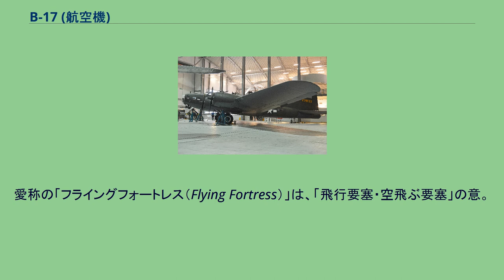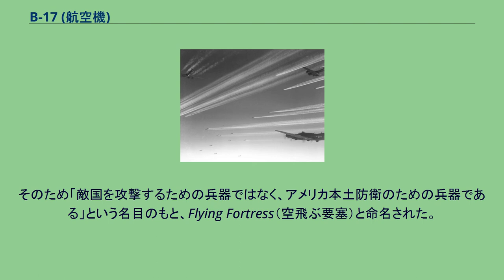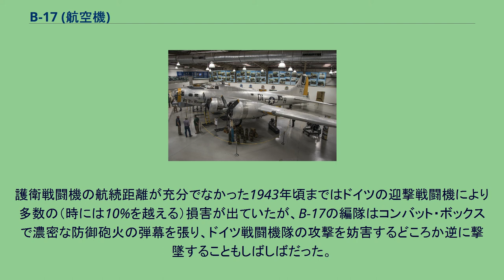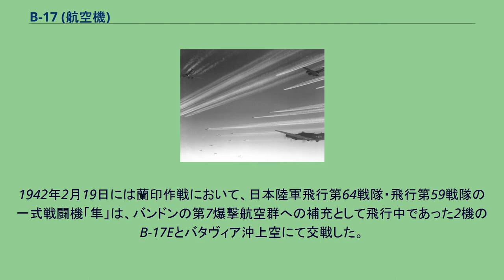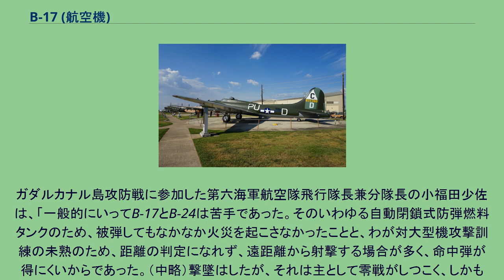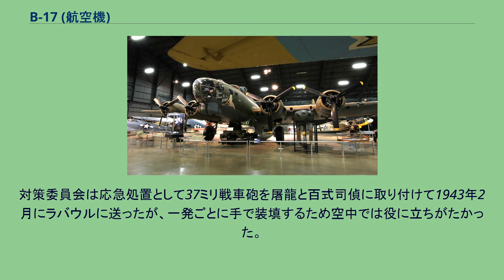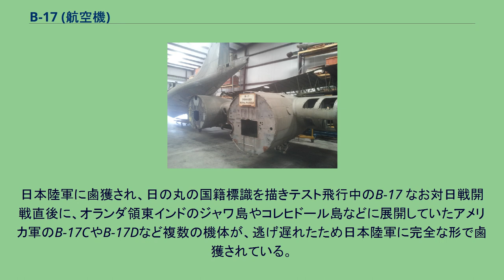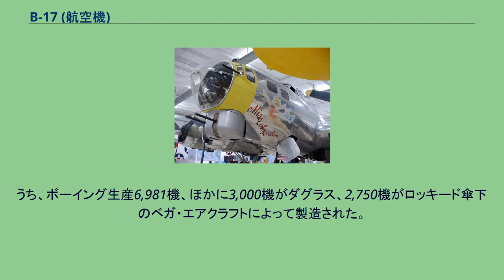B-17 (航空機)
ボーイング B-17 フライングフォートレス 飛行するB-17G-35-DL 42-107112(奥) B-17G-70-BO 43-37675(中央) (第532爆撃編隊所属、1944年撮影) ボーイング B-17 フライングフォートレス（Boeing B-17 Flying Fortress）は、アメリカ合衆国のボーイング社が開発した大型戦略爆撃機。
愛称の「フライングフォートレス（Flying Fortress）」は、「飛行要塞・空飛ぶ要塞」の意。
ドイツ上空で対空砲火を受けるB-17 B-17Gの機首先端下にある12.7mm 2門のガンタレット B-17は沿岸防衛用として哨戒と敵艦の攻撃用に立案されたが、1934年に「敵国の軍隊よりもさらに重要である、その国の工業組織を目標」にする「護衛なしでやっていける」爆撃機をめざすことになった。
機体ラインは非常に滑らかな曲線と直線で構成されている。
後期型は機銃多数を装備した物々しい外観を有する。
B-17は、エンジンの排気でタービンを回して高空の希薄な空気を十分な密度に圧縮してエンジンに送り込む排気タービン過給器（ターボチャージャー）によって、良好な高高度性能を備えていた。
B-17は強固な防弾装備と多くの防御火器で身を固めていたため、零戦の20ミリ機銃ですら効き目は薄く、撃墜は困難であった。
防御火器は試作機で機銃5丁、後期型のG型では実に13丁の12.7 mm M2機関銃を装備していた。
爆撃を行うB-17Gの編隊 1934年8月8日、アメリカ陸軍は、当時の主力爆撃機だったマーティン社製B-10双発爆撃機の後継機として、航続力と爆弾搭載量を2倍に強化した『多発爆撃機』を国内航空機メーカーに要求した。
その当初の目的は、アラスカやハワイなど、アメリカの中心部から遠く離れた沿岸地域を防衛するためだったが、第二次世界大戦参戦以前のアメリカは孤立主義的傾向が強く、このような高性能・高コストの爆撃機を保有する事については議会や納税者からの反対が根強かった。
そのため「敵国を攻撃するための兵器ではなく、アメリカ本土防衛のための兵器である」という名目のもと、Flying Fortress（空飛ぶ要塞）と命名された。
列車砲の代替兵器として、アメリカの長大な海岸線で敵上陸軍を阻止迎撃することが念頭にあったためである。
欧州戦線で編隊を組むB-17F 第二次大戦開戦後、イギリスにC型が貸与され「フォートレス Mk.I」として、E型が「フォートレス Mk.II」、F型が「フォートレスMk.III」として運用された。
しかし搭乗員・整備員の訓練不足に加えて少数機での爆撃にとどまったこと、爆撃照準器がノルデン爆撃照準器ではないことなどから、供与当初は目立った戦果をあげられなかった。
後にフォートレスMk.Iの戦訓はD型に反映されることになった。
アメリカの欧州参戦後はアメリカ陸軍の主力爆撃機として活躍し、主にイギリスを基地とした対ドイツへの昼間爆撃に従事した。
だが、イギリスで兵力を蓄積しはじめた1942年はトーチ作戦（およびその後の北アフリカの作戦）が開始され、そのために戦力を抽出されてしまったため、ヨーロッパでの本格的な爆撃作戦は実施できなかった。
そして戦局が連合軍側優位に傾き、さらに兵力の蓄積が進んだ1943年から昼間爆撃が本格化、フランスへの近距離爆撃で経験を積んでからドイツ本土への爆撃にも出撃するようになった。
護衛戦闘機の航続距離が充分でなかった1943年頃まではドイツの迎撃戦闘機により多数の（時には10%を越える）損害が出ていたが、B-17の編隊はコンバット・ボックスで濃密な防御砲火の弾幕を張り、ドイツ戦闘機隊の攻撃を妨害するどころか逆に撃墜することもしばしばだった。
ドイツ軍では最も火力が少ない正面からの一撃離脱戦法やFw190による「突撃飛行隊」の編成などで一定の戦果を上げたが、機銃と防御性能の強化により効果が減じられ、1944年以降はB/C型からD型に改良されたP-51マスタングをはじめとする高性能な戦闘機が護衛として随伴すると接近すら難しくなり、B-17の損害は一気に減少した。
また4発機のB-17は頑丈で優れた安定性を持つ機体でもあるため、エンジンの一つや二つが止まっても機体や翼が穴だらけになってもイギリスまで帰ってきたものが多数あった。
ドイツ本土への侵攻では、撃墜されてしまうとそれだけ多くの搭乗員を失ってしまうため（脱出しても捕虜になってしま...